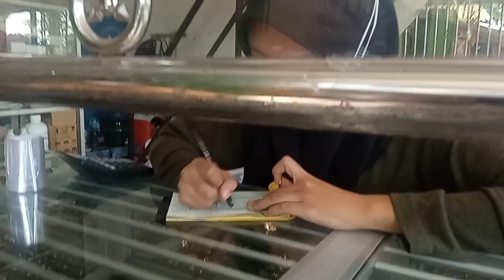HADIAH TERINDAH BUAT ANAKU, SEHAT SELALU YA NDUK ‼️